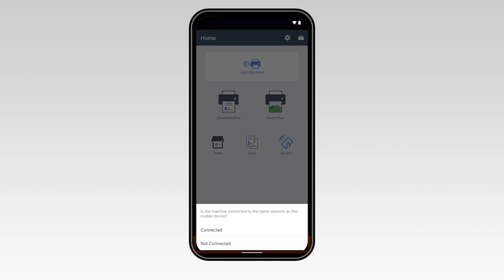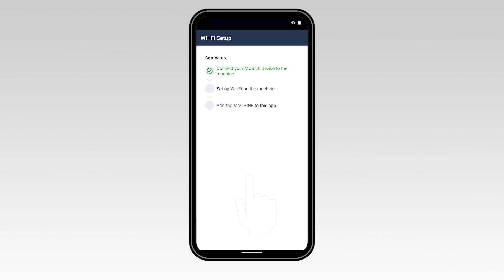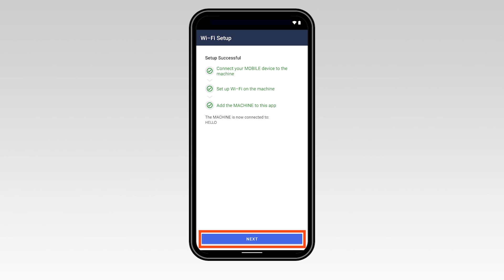Connect Brother Machine (MFC models) with Android [Brother Global Support] | Brother Australia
MFC-T920DW, MFC-T925DW, MFC-J1010DW, MFC-J1012DW, MFC-J4335DW, MFC-J4340DW

How to connect the Android.

0:00 Opening
0:23 Add the Brother machine
1:06 Connect and find the Wi-Fi network
1:42 Input the Network Key

Faq00100427

ConnectAndroid(1.8Cursor)